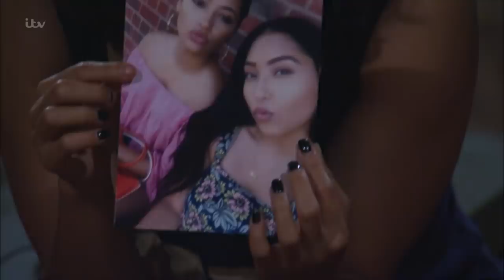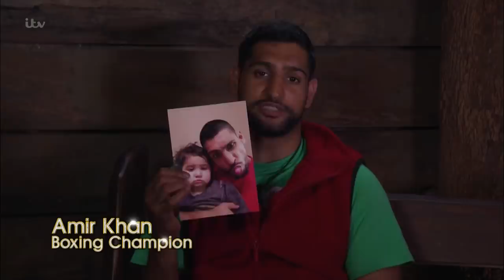The Campmates Receive Their Care Packages | I'm A Celebrity... Get Me Out Of Here!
It's like Christmas in Camp and we've got tears as well as smiles as the Celebrities gets some meaningful gifts.

From Episode 06 Series 17

Get all the latest I'm A Celebrity... Get Me Out Of Here! news, gossip and Bushtucker Trial videos fresh from the jungle camp, on the official YouTube channel.